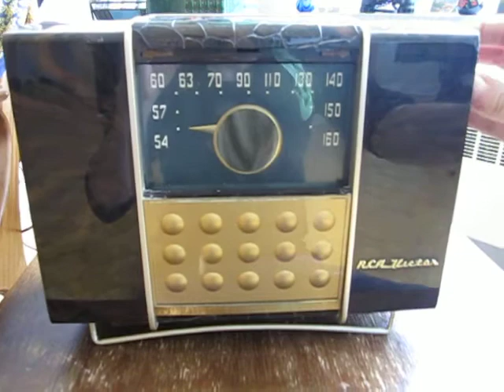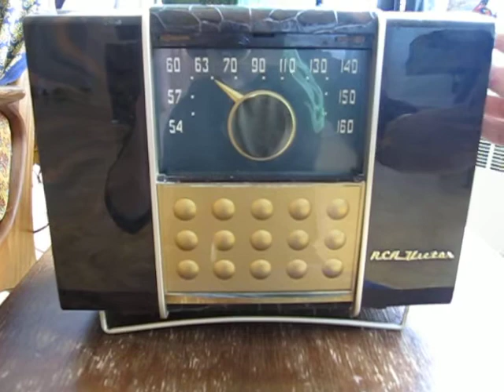RCA Victor 9-BX-56 in action!